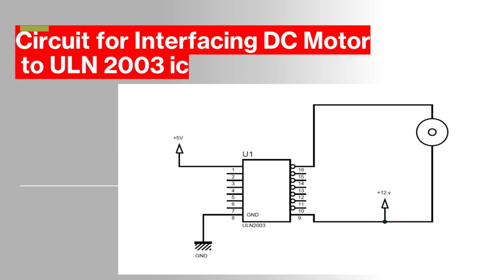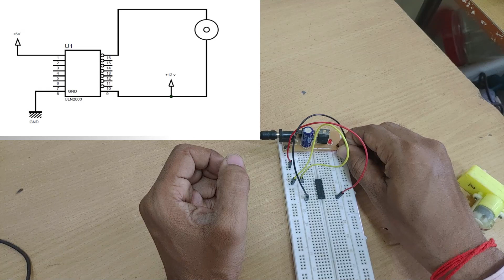How To Interface DC Motor With ULN 2003 ic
PCB Design using Proteus ISIS
In this video we are going learn how to interface DC Motor to  ULN 2003 ic

Components Required

-ULN 2003 IC
-Breadboard
-Connecting wires
-Dc motor
-Power Supply
-12v Adapter

Simple circuit can built anyone  who dont have background knowledge of electronics also those how want to make robots or any other science based project activity  this video is very helpful

Check all of our online courses on Udemy as well

1. Crash Course on Embedded C Programming

2. Learn IoT using Micropython and Raspberry Pi PICO W

3. Start Learning Embedded Systems with AVR Atmega32 Controller

4. Learn bits and bytes of Raspberry Pi & IoT using Node-red

5. ESP32 and Internet of Things For Absolute Beginners

6. Beginners Masterclass into Internet of Things

7. PCB design in just one day with Proteus ISIS and ARES

8. Advanced Embedded Systems with Arduino

9. Python Programming for Non Programmers: Quickly learn python

10. Learn the Art and Science of PCB Design with Eagle

11. Embedded Systems with 8051 Micro Controller using Embedded C

12. PCB Design for everyone with EasyEDA a free and online tool